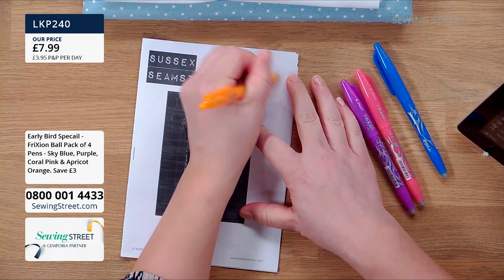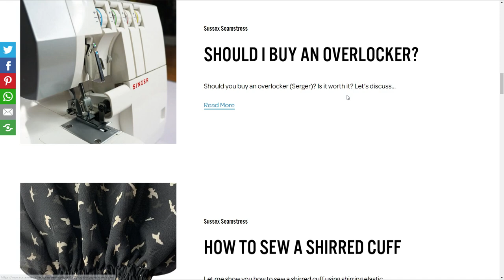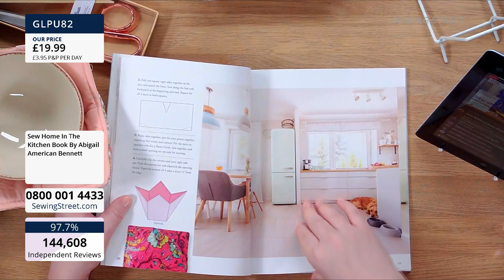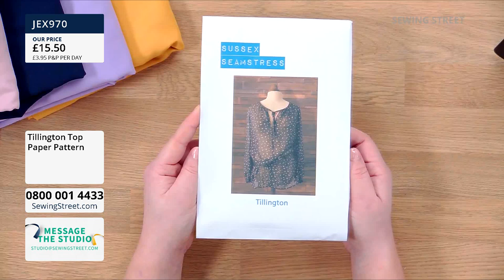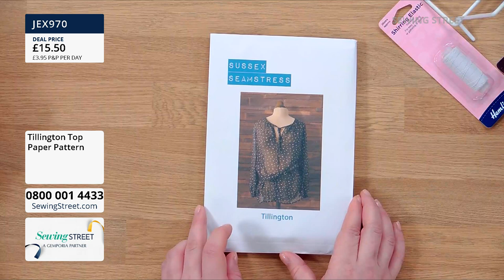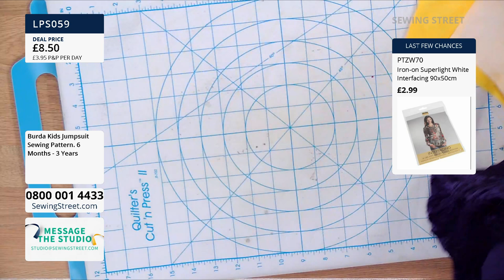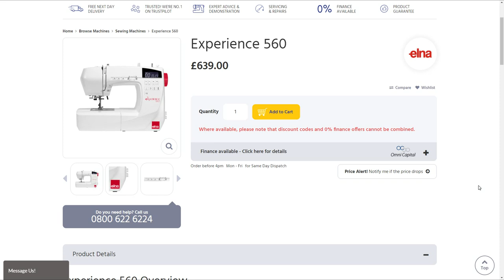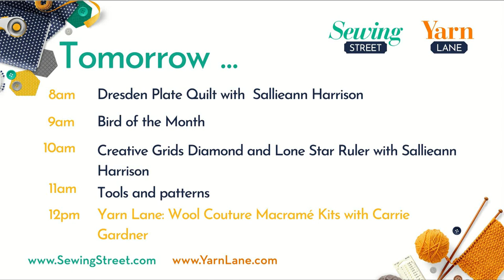Sewing Street –21/03/2021 – Join Vicky with Mark Francis & Janis Hobbs for Dressmaking and more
HOUR 1: 0:00:00
Amberley Dress (Sussex Seamstress Launch) with Mark Francis

HOUR 2: 1:02:00
Let's Go Shopping Bag with Janis Hobbs

HOUR 3: 2:02:00
Tillington Top with Mark Francis

HOUR 4: 3:02:00
Kids Jumpsuit & Dressmaking with Janis Hobbs

HOUR 5: 4:02:00
Adjustoform and Overlockers